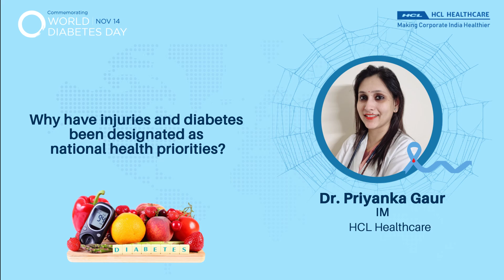Why have injuries and diabetes been designated as a national priority? | HCL Healthcare